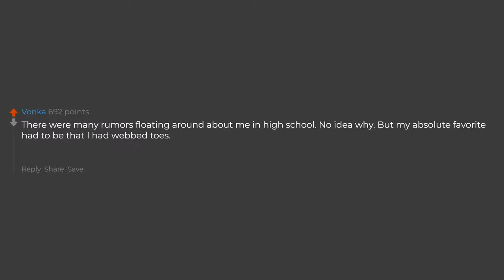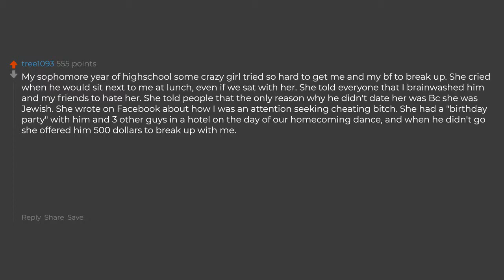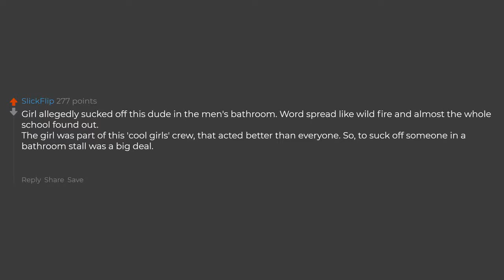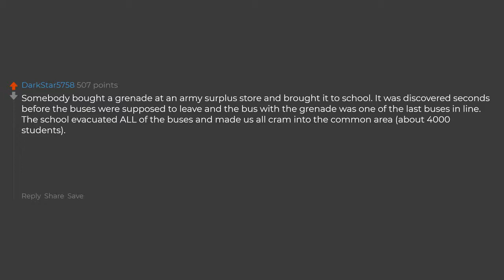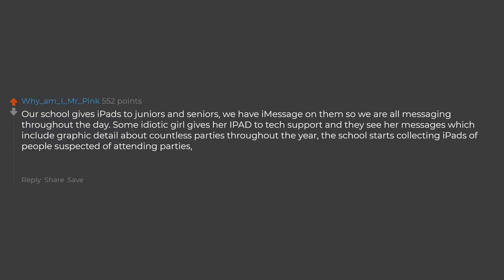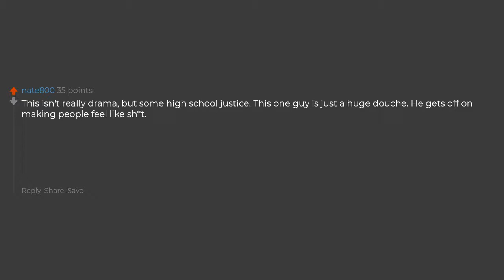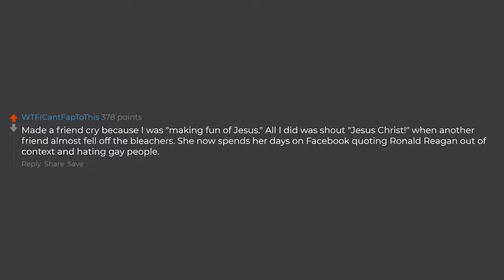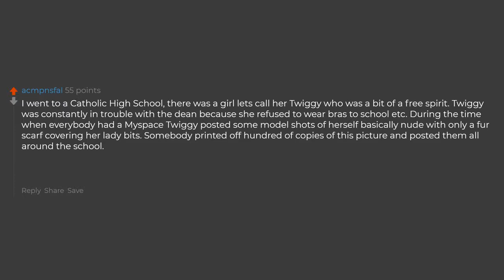What Stupid School Drama Do You Still Remember?